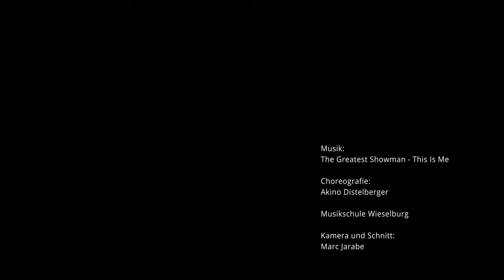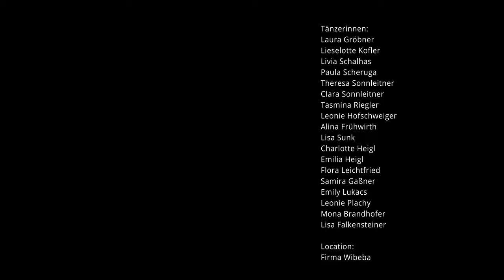"This is me" Contemporary Dance/ Musikschule Wieselburg/ Choreography: Akino Distelberger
A project of the music school Wieselburg.

Choreography: Akino Distelberger

Dancers:
Clara Sonnleitner
Theresa Sonnleitner
Paula Scheruga
Tasmina Riegler
Lisa Sunk
Laura Gröbner
Leonie Hofschweiger
Livia Schalhas
Alina Frühwirth
Liselotte Kofler

Charlotte Heigl
Emilia Heigl
Flora Leichtfried
Samira Gaßner
Leonie Plachy
Mona Brandhofer
Emily Lukacs
Lisa Falkensteiner

Camera/Editing: Marc Jarabe

Location: Wibeba